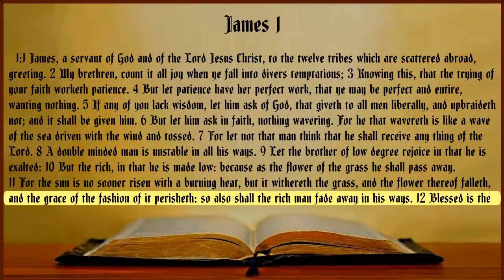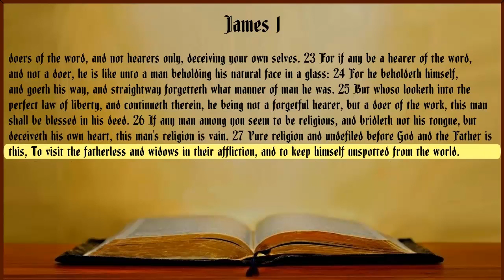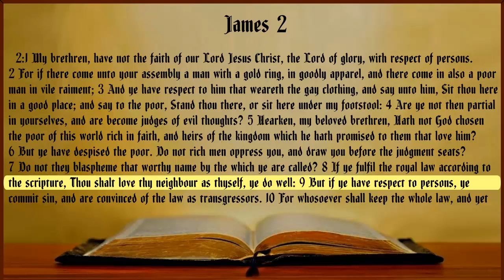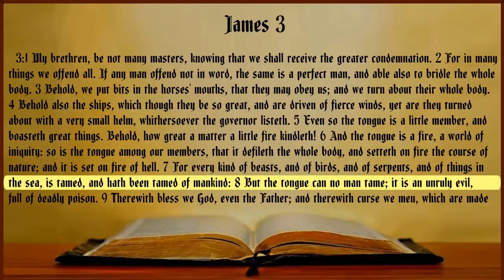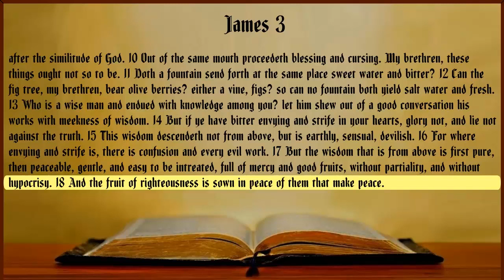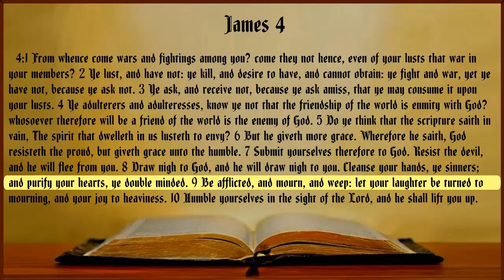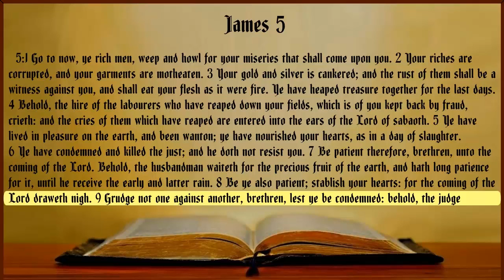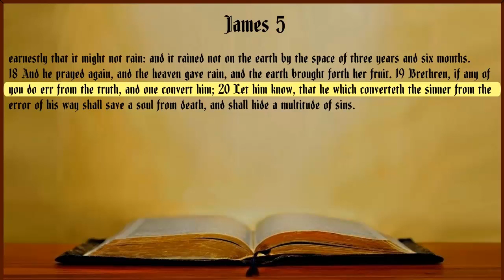James King James Bible with Text Non-Dramatized